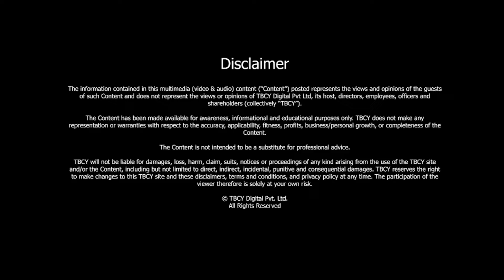Authentic EXPRESSIONS of LOVE, SEX, and INTIMACY | Ilsa Fay | TBCY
S3 E567 Ilsa Fay, Founder, Erotica Film Festival and EROS Embodiment Festival

00:00- Introduction
00:34- About Ilsa Fay
00:46- About Erotica Film Festival
01:32- Target Audience
02:45- How do you look at the word ‘erotic’ from the perspective of your film festival?
06:30- You work in the realms of sexuality and consciousness, creating spaces that support vibrancy and empowered humanity
07:53- Difference between the Erotica Film Festival and the EROS Embodiment Festival
09:46- What is it that draws you to the mystical path?
11:13- Weaving sexuality, sensuality, and sacredness through film
14:31- How are you making a difference?
16:32- Societal or cultural challenges
17:42- Why is erotica still not getting the respect this art form deserves?
20:14- Three lessons

About Ilsa Fay

- Ilsa Fay is the Founder of the Erotica Film Festival and EROS Embodiment Festival.
- She is an award-winning filmmaker.
- She is a women’s coach.

About Erotica Film Festival

- It's a festival that really speaks to consensual and authentic expressions of love, sex, and intimacy.
- We do have some explicit films, but the primary foundation of the film festival is the desire to see more authentic ways that people interact in loving expressions where vulnerability is honored.